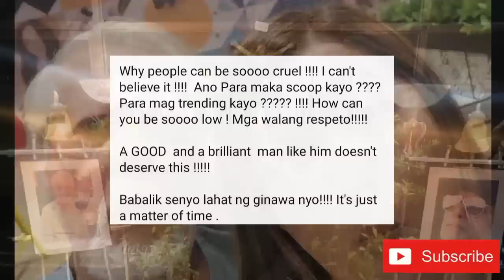SAPUL SA V!DEO PAGPANAW NI RONALDO VALDEZ!